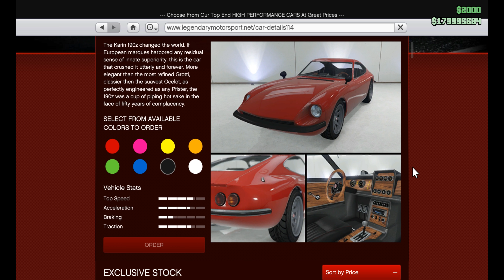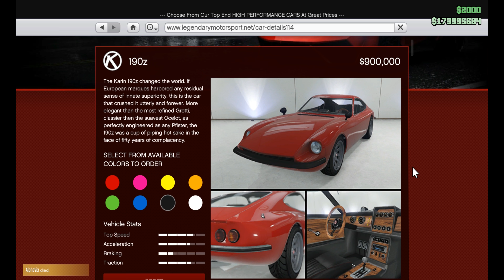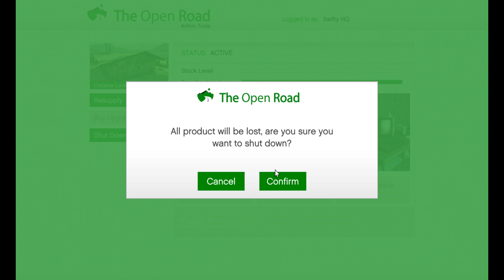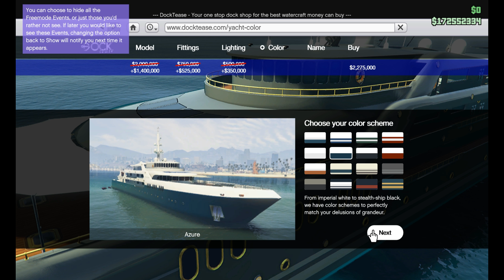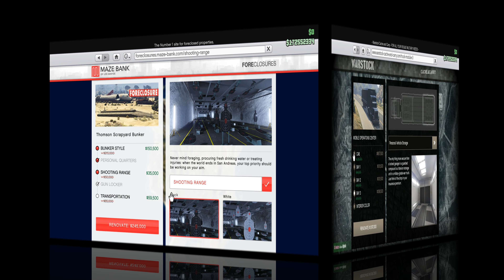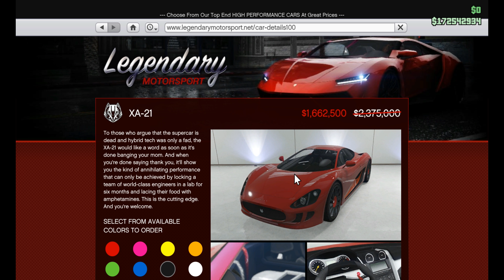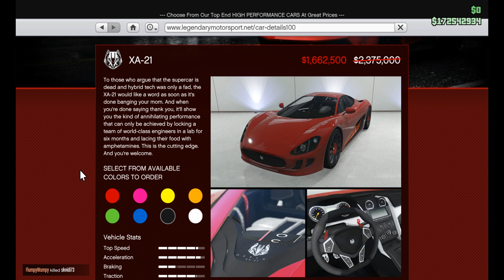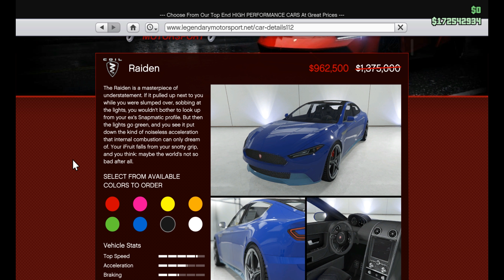Discounts, New Vehicle Last chance to get Free Money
We all love to show support

Chat to me on discord. Watch movies, Listen to music. chat to other subs

Vote For Videos#

Is there videos i don't cover. But you wish me to

or xbox one

swiftyste1

let me know what videos you want to see

On xbox one

Got Video i didnt cover

Send your Glitch videos to

(including your Name & link your channel)

Be Apart of my crew

Join my Crew on socialclub

Part of a business

Love Mobile games

Swift Gamer - Mobile Games

Some Music in my videos are Proudly Provided by

Some Music in my video was Provided by